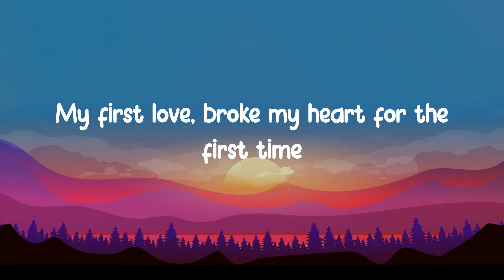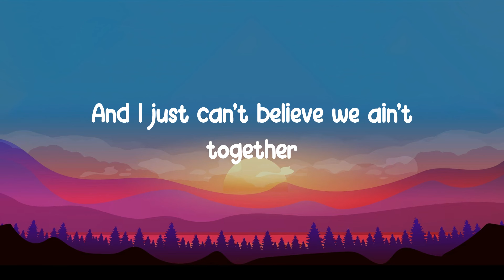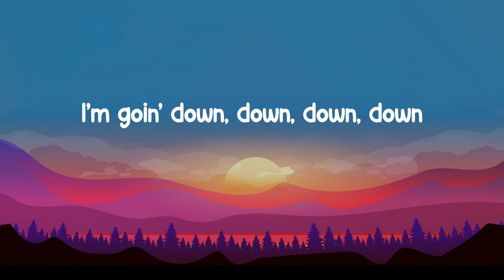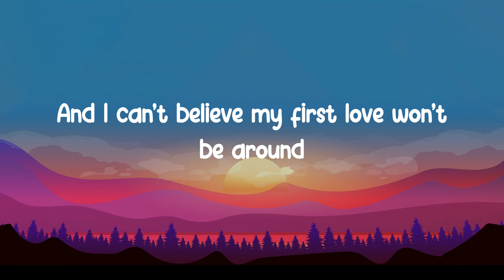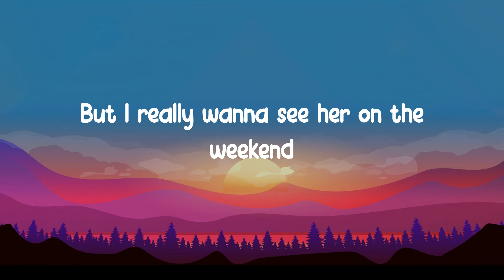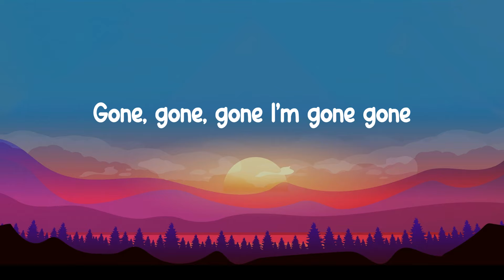Justin Bieber - Baby | Lyrics